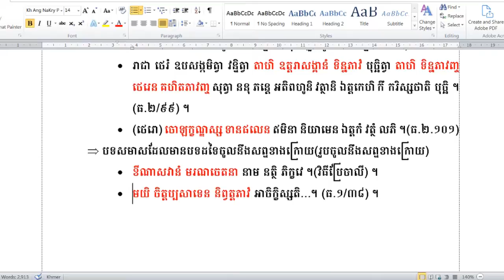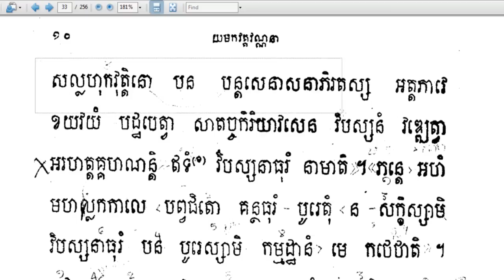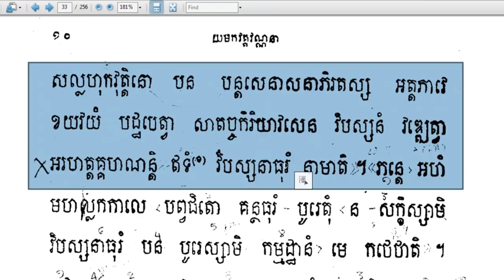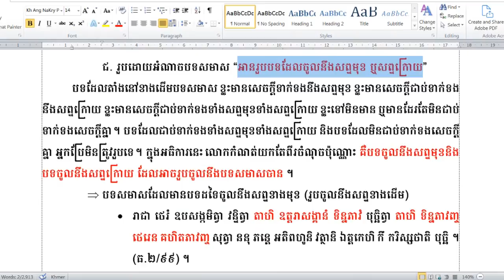Rien Pali22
ហ្វេសប៊ុក
Chan_Sochun ចាន់_សុជន វត្តប្រាសាទស្រះកណ្តាល_#(ខ្ចាស់)